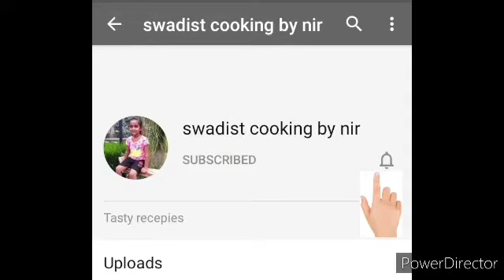कुकर में झटपट बनाए टिंडे की सब्जी।। tasty sabji. swadist cooking by nir. sabji recipe